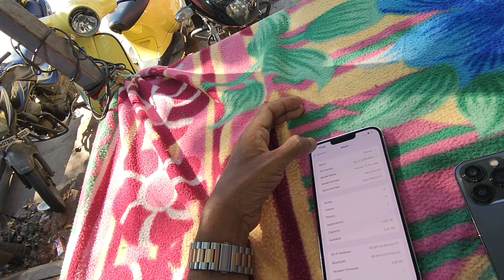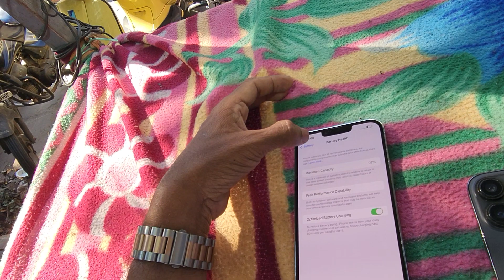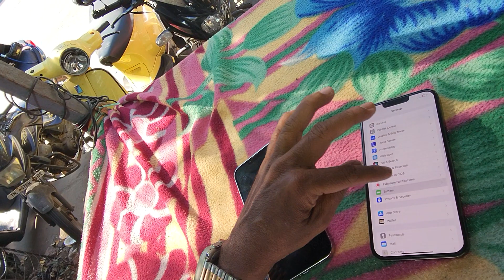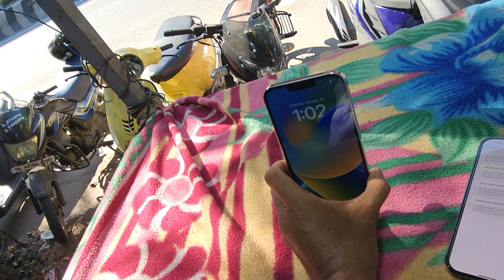IPHONE 13 PRO MAX 1TB GP BATERY 97/ PRESENT 11MONTH WARENTY AVAILABLE NEW CONDITION RS 95000.